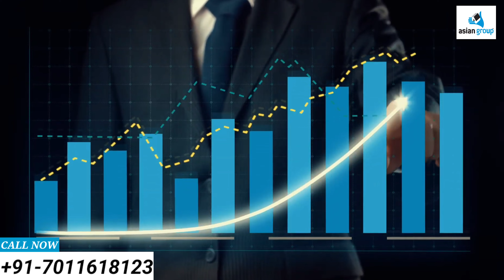Golden opportunity plots near Jewar international Airport.